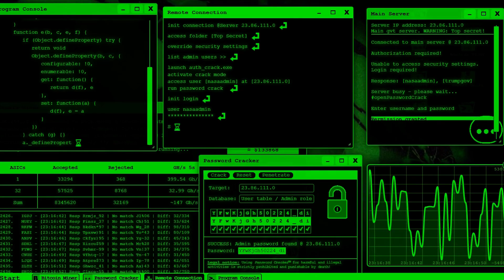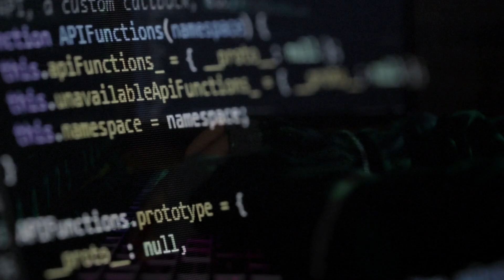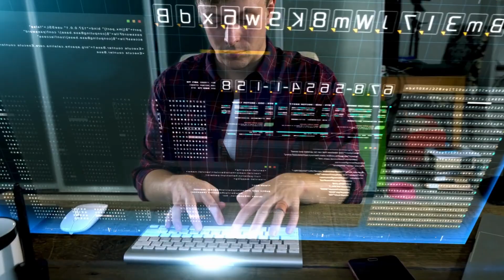Uncovering DarkBert: The AI Spying on Hackers!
In this video, we'll be uncovering DarkBert, an AI spying on Hackers!

By tracking the conversations of hackers over the course of a year, DarkBert has been able to learn a lot about how they operate and how to attack them more effectively. We'll be discussing the implications of this discovery and what it means for the future of AI and hacking.

Discover how Darkbert, based on the BERT architecture, has shown a remarkable ability to understand and predict the language of the dark web. It can identify key topics, understand context, and even predict future trends, making it an invaluable tool in the fight against cybercrime.